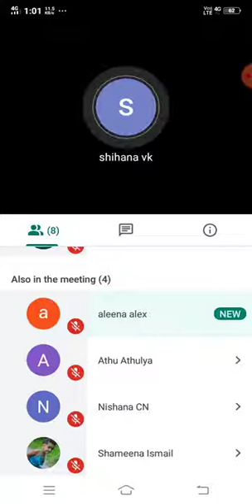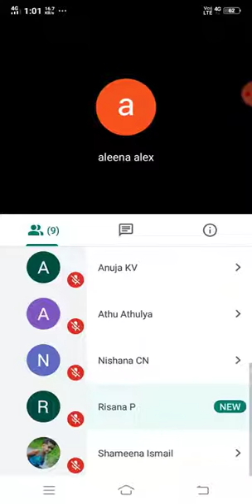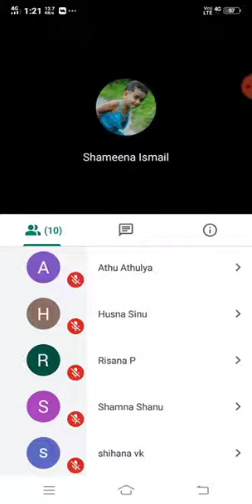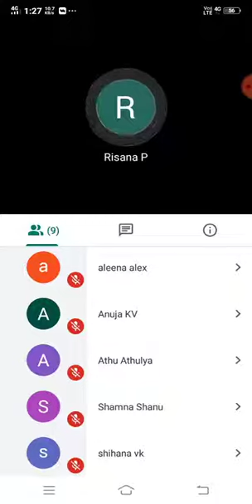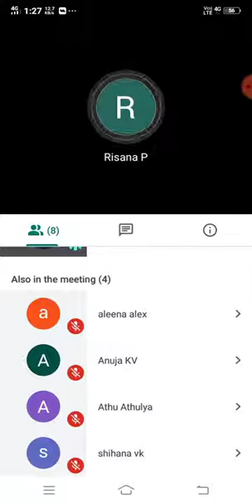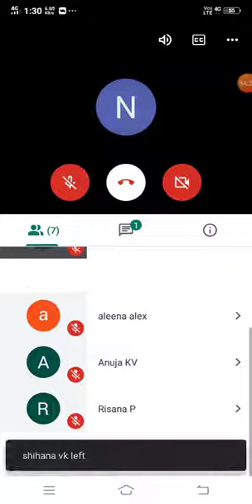2nd year D. Pharm biochemistry and clinical pathology